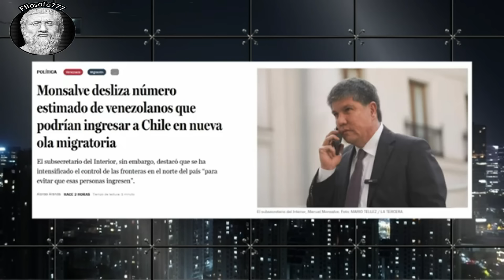​​🔴👉​👉 ¡ÚLTIMA HORA! SE FILTRÓ INFORMACIÓN Que El Régimen NO PUBLICARÁN Las Actas